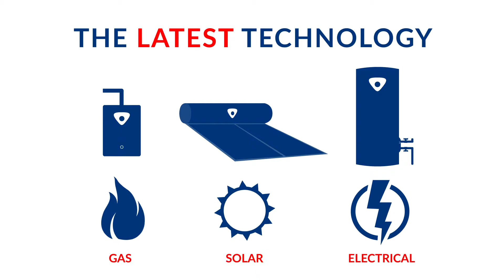What Hot Water System is Best For Your Home?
The average life of a hot water system is 8 years. So it's best to decide what your next hot water system should be before you're forced to do so.
What you need to decide:
1. Type - Gas, Solar, Electric
2. Capacity - how many people in your household?
3. Economy - save on price or save on running costs
4. Brand - there are so many to choose from.
Your first step: a free hot water health check from Australian Hot Water.
We have a huge range all in stock and available 24/7, so you don't get stuck in an emergency.